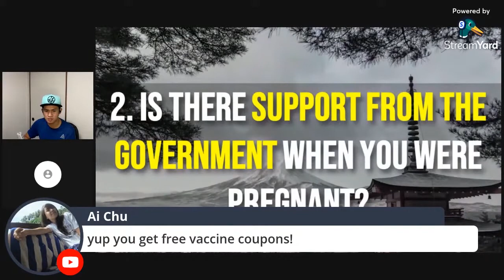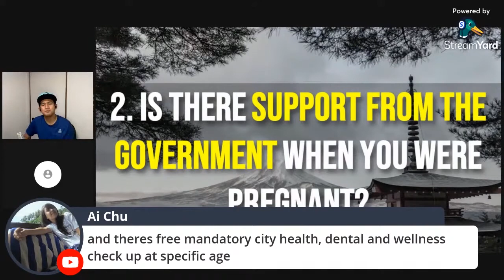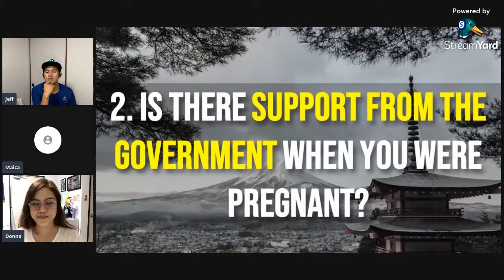Japan's Support to Foreigners during Pregnancy | For Filipinos and other Foreigners in Nippon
Learn from Donna-sensei and Maica-sensei about their experiences of building their families here in Japan. Part 1 here ➡️

Teacher in Japan : Snowy Morning Struggle of an ALT on a bicycle | Kimetsu no Nyebe Part 2